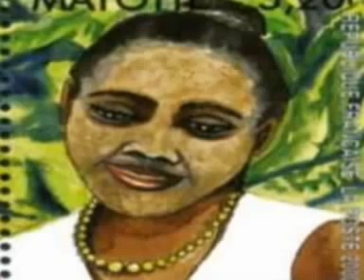Rapace - Tsika na wangou ALI MADI